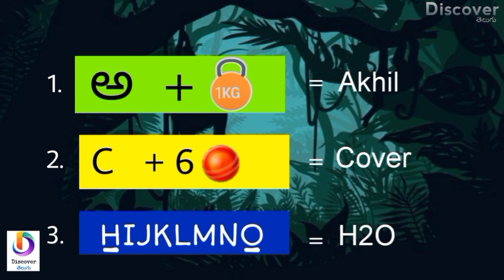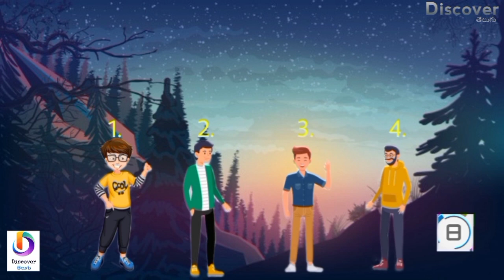Riddles In Telugu | Detective riddles in Telugu | Epi 19| Discover Riddles Telugu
All the stories in this video are fictitious .This work is not meant, in any way, to offend or otherwise hurt any group mentioned or omitted in its reading. All stories written in the form of riddles are fictitious

In this video you watch :
New riddles in Telugu , Top 5 best riddles in Telugu ,puzzles in Telugu
Mystery riddles ,Thief riddles ,escape riddles in Telugu , Door riddles in Telugu , Detective riddles in Telugu ,Time machine riddle in Telugu

For more interesting riddles to test your logical thinking capacity ,

                                           ~ Team Discover Telugu